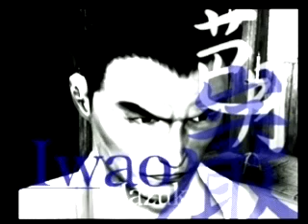Shenmue Advert 002